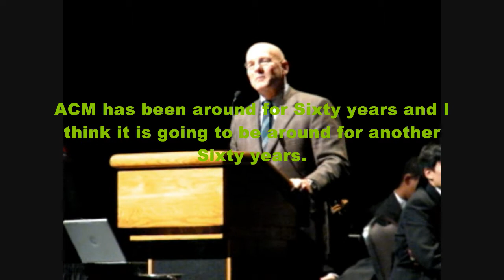patternson speech final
Speech of then ACM President David Patterson in ICPC World Finals 2006, San Antonio, Texas